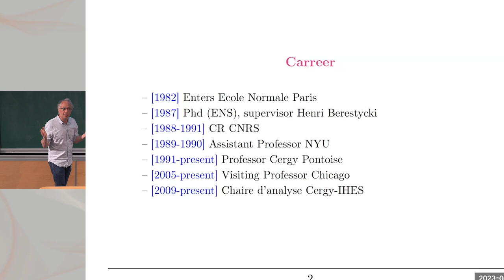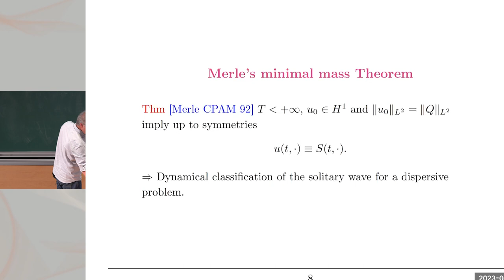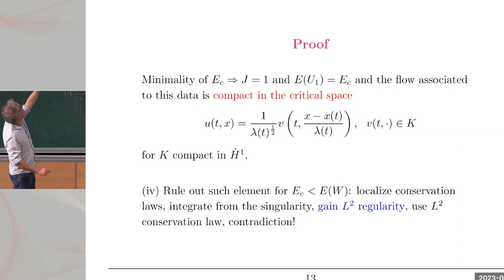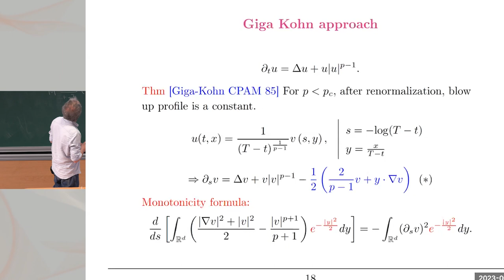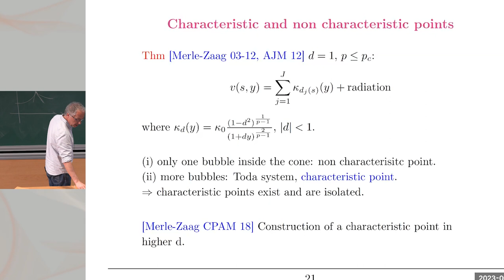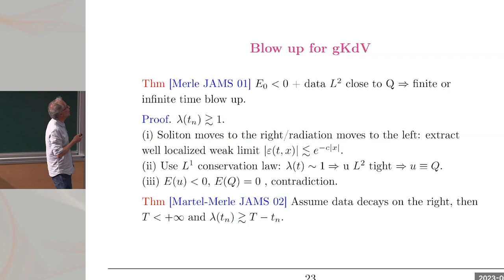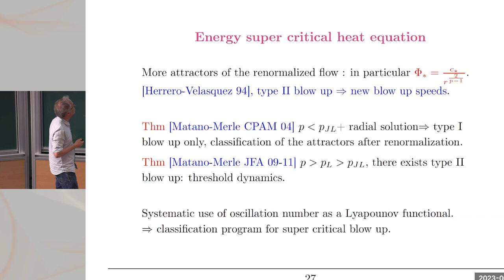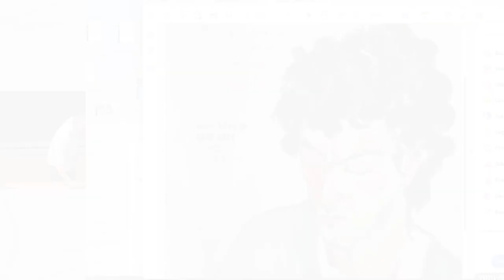Pierre Raphaël - 35 years of critical nonlinear analysis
Pierre Raphaël (University of Cambridge)